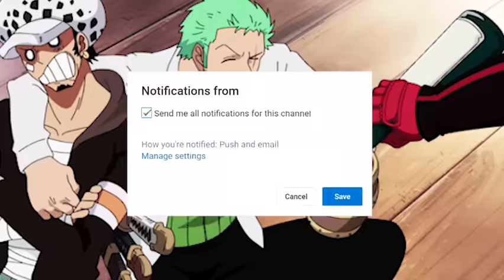Gorosei Sampai Menyerah!! Inilah Semua Orang Terkuat Yang Paling Ditakuti Oleh Pemerintah Dunia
video ini berisi teori tentang semua orang terkuat yang paling ditakuti oleh pemerintah dunia

"Shambles"